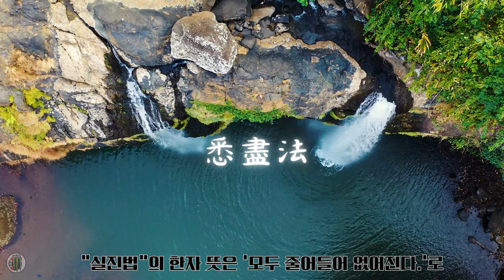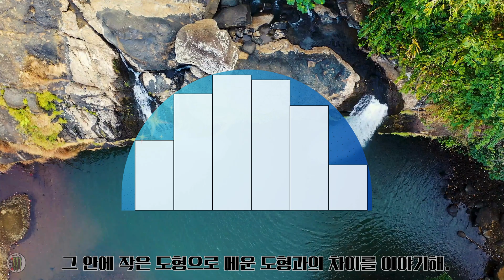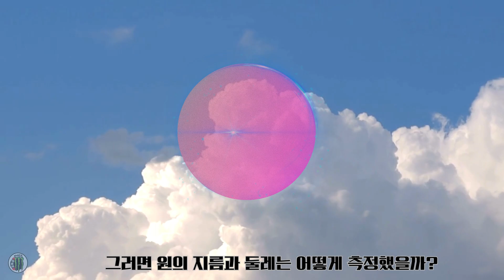원을 피자처럼 잘라서 파이를 구했다고? 🍕 (역사 속의 π Ep.3)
"유레카!"를 외쳤던 목욕탕의 철학자 아르키메데스. 🛁
그는 목욕만 했던 게 아니라 원주율(π)의 역사에도 엄청난 발견을 남겼습니다.

그는 원을 아주 잘게 쪼개고(실진법),
원 안과 밖에 다각형을 그려서 파이(π)를 꼼짝 못 하게 가둬버렸죠.
무려 정96각형을 손으로 그려서 계산해 낸 아르키메데스의 집념! 📐

원을 피자처럼 잘라 직사각형으로 만드는 기발한 발상과
오늘날 적분의 기초가 된 고대 그리스의 수학을 만나보세요.

🎬 [역사 속의π] 시리즈 몰아보기

📌 영상 포인트
- 에우독소스의 '실진법' (다 없애버리는 법?)
- 원을 잘라 직사각형을 만드는 과정 (피자 조각!)
- 정96각형을 이용한 아르키메데스의 원주율 부등식